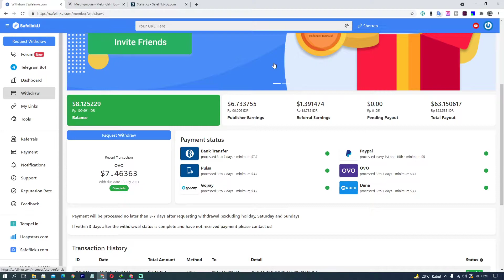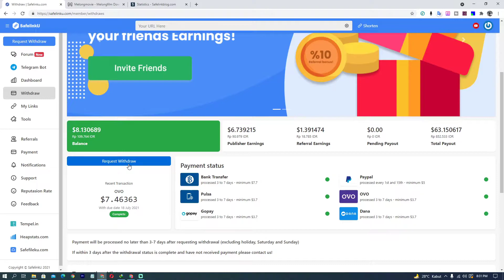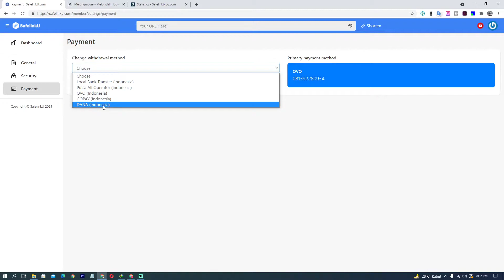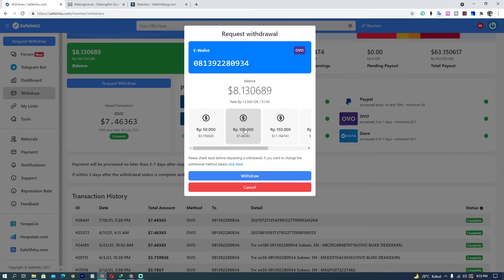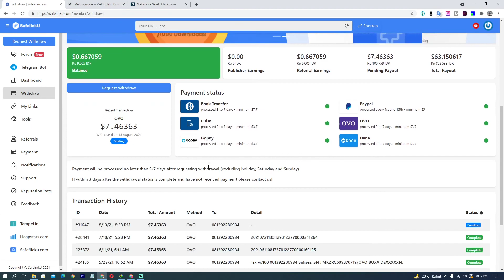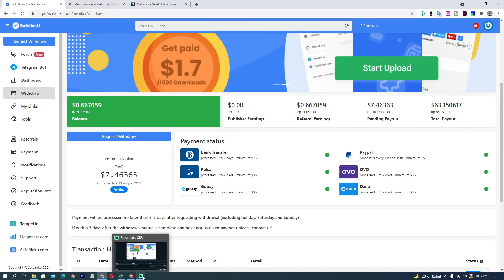WITHDRAW LAGI DARI SHORTLINK INI | CARA MENARIK DANA SAFELINKU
shortlink satu ini benar benar terbukti membayar, karena saya sudah melakukan wd berkali kali.jadi buat kalian yang masing bingung menentukan jenis shortlink.kalian bisa menggunakan shortlink ini ya.